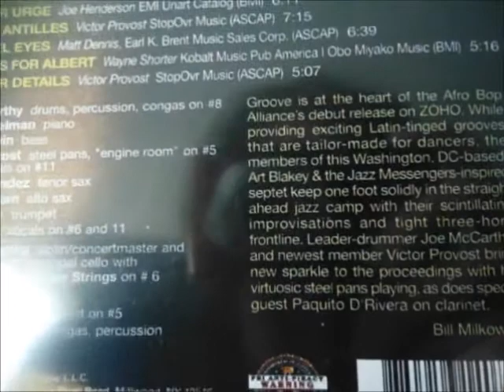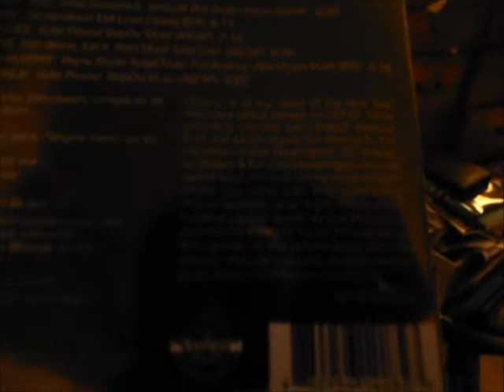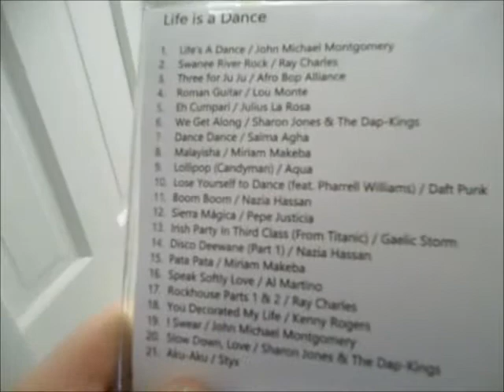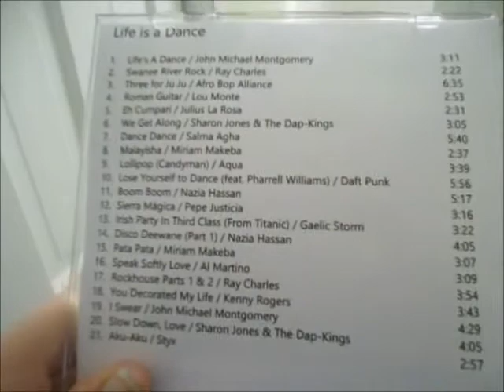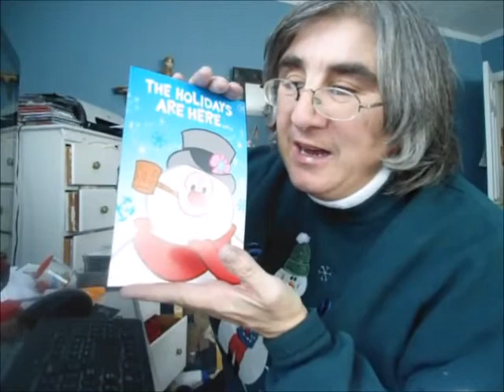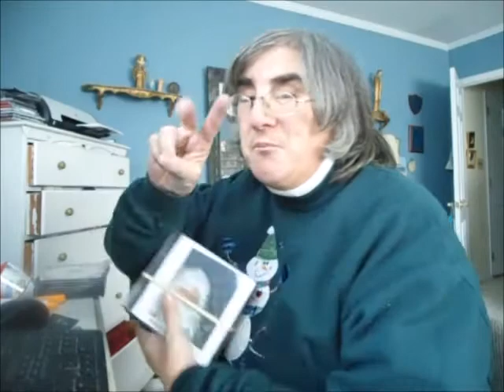Music and more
what I'm listening to plus my NEW MIX!